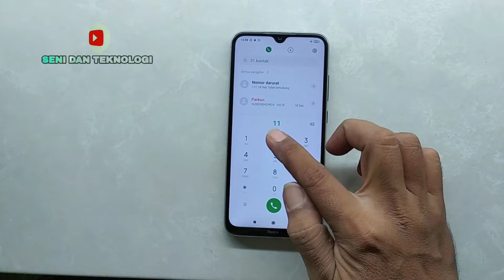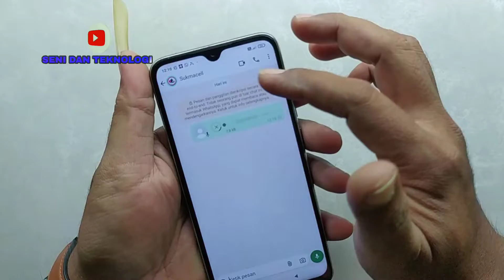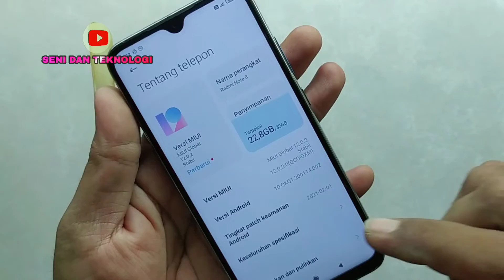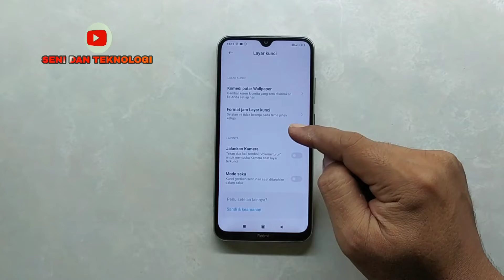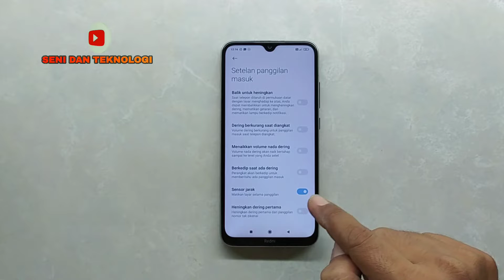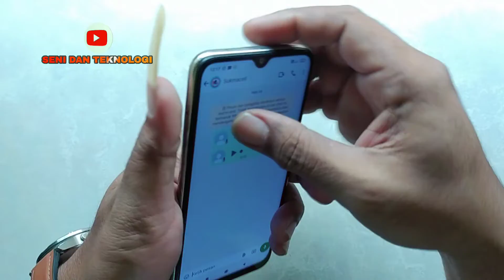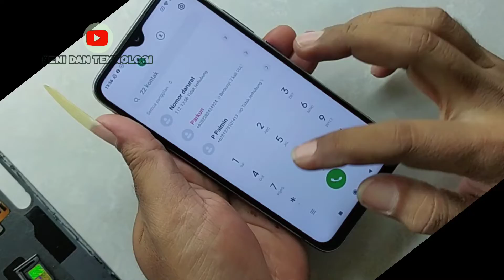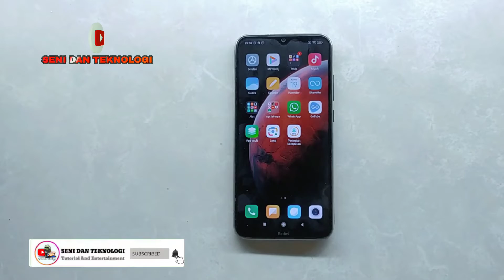SENSOR REDMI NOTE 8 | LAYAR MATI SAAT TELPON BUKA VN | FIX REDMI NOTE 8 SCREEN TURNS OF WHEN CALLING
Cara mengatasi redmi note 8 layar mati saat telpon/ voice note dan telpon di whatsapp 1000% Work